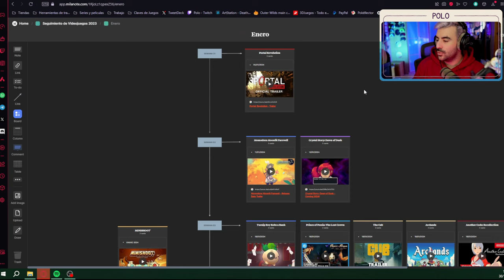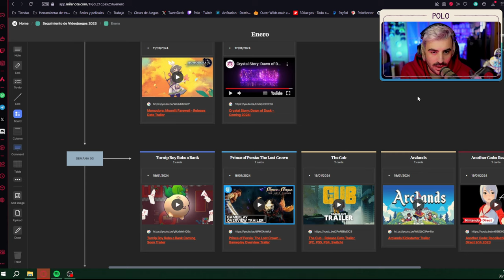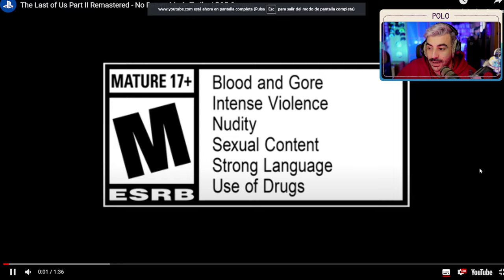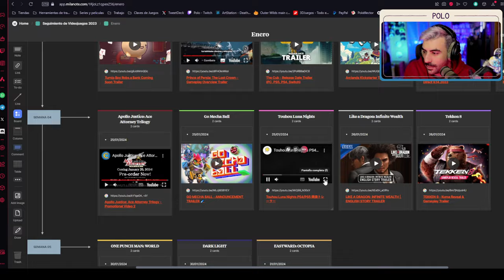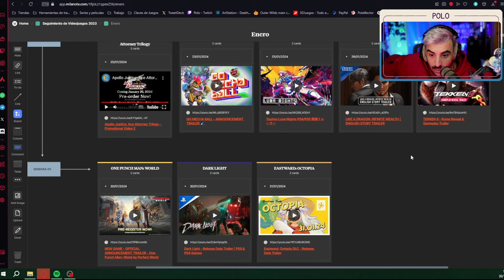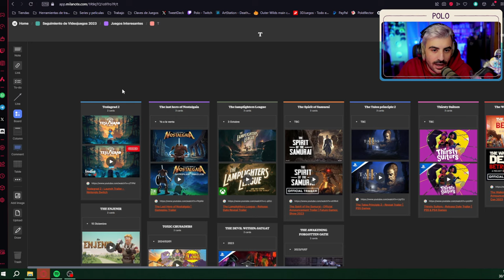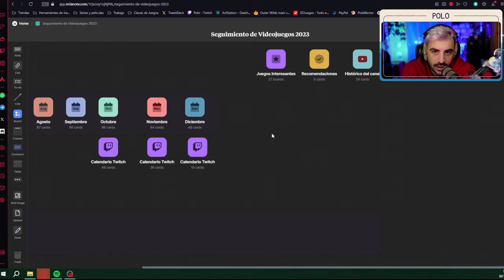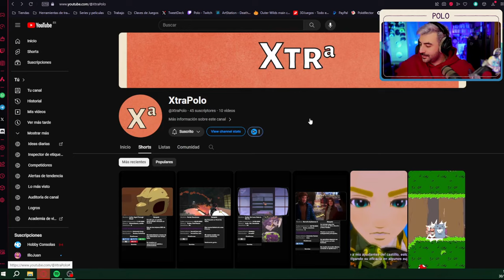LOS MEJORES LANZAMIIENTOS DEL MES🌟ENERO🌟2024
OTRAS SERIES EN EL CANAL :
- ALT254
- AKA
- Astronite
- Calisto Protocol
- Cultic
- Cuphead DLC
- Elden Ring
- ElecHead
- Endling: Extinction is Forever
- Falling Out
- Flateye
- Final Fantasy: Crisis Core Reunion
- Fobia
- Forspoken
- Frogun
- GhostWire Tokyo
- God of War Ragnarok
- Gost Song
- Grounded
- GTA San Andreas
- GTA IV:
- GTA V
- Impaler
- Kirby y la tierra olvidada
- Kula World
- LEGO Bricktales
- LEGO Builders Journey
- LifeSlide
- Mario Strikers
- Melatonin
- OlliOlli World
- OneBit Adventure
- Orbital Bullet
- Outlast Trials
- Pentiment
- Pokemon Escarlata
- Prey
- Prey Mooncrash
- Project Zomboid (Servidor)
- Railbound
- Resident Evil VIII DLC
- Rollerdrome
- Sable
- Scorn
- Sifu
- Signalis
- Silt
- Slime Rancher 2
- Sludge Life
- Somerville
- Sonic 1
- Spiderman:
- Splatoon 3
- Stacklands
- Star Wars Jedi: Fallen Order:
- Stonefly
- Strange Horticulture
- Stray
- Swordship
- The Quarry
- Tiny Tina's Wonderlands
- Tinyfolks
- Tinykin
- Toem
- Tunic: https
- Ultra Mega Xtra Party Challenge
- Uncharted 1
- Uncharted 2
- Uncharted 3
- Wavetale
- Wo Long
- Yoshi's Island